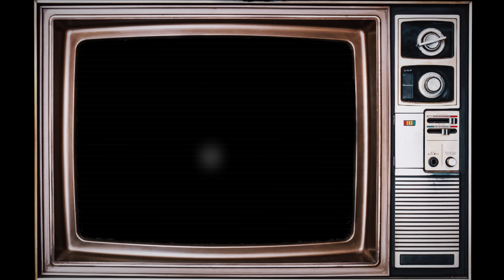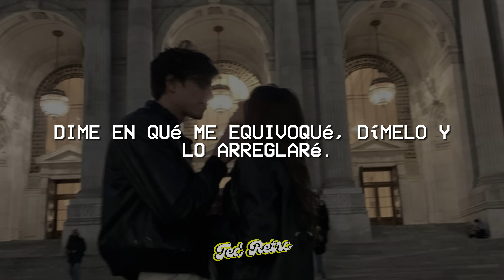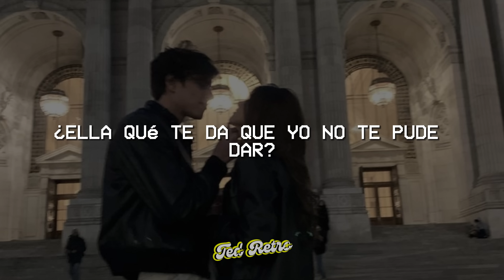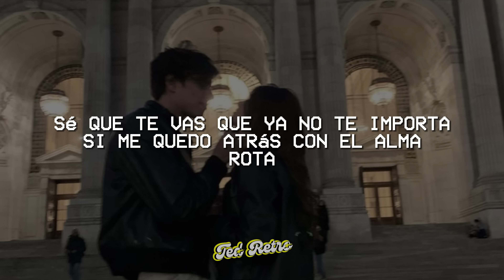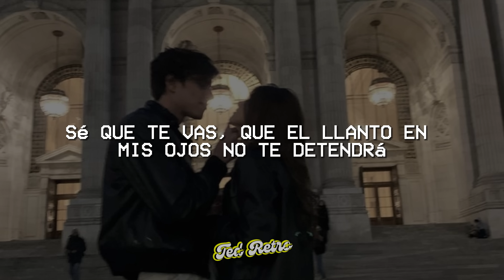Ha Ash - Sé Que Te Vas (Letra/Lyrics)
♫ Ha Ash - Sé Que Te Vas

(Letra/Lyrics):

Se termina nuestra historia, llegó el final
Se quedan tantas hojas blancas sin terminar
Dime en qué me equivoqué
Dímelo y lo arreglaré, eh
Espera sólo un segundo que yo no sé
Cómo quieres que sea fuerte si te perderé
Deja ya de empacar, si contigo no me llevarás
Ya ves, mi vida acabará
Sé que te vas
Que ya no te importa
Si me quedo atrás
Con el alma rota
Ya sé
No hay nada que hacer
Que el llanto en mis ojos
No te detendrá
Que alguien te espera y te vas
Cómo quisiera
Ser más como ella
¿En qué momento decidiste dejar de amar?
¿Ella qué te da que yo no te pude dar?
¿Cómo he de decirte adiós si de mi lado ella te robó?
¿No ves?, mi vida se acabó
Ya sé
No te detendrá
Cómo quisiera
Debí haberte amado más
Tal vez, tendría su lugar
Pero no, ella ganó
Ya sé
Sé que te vas (Sé que te vas)
No te detendrá
Que alguien te espera y te vas (Y te vas)
Cómo quisiera (Cómo quisiera)
A veces, quisiera (A veces, quisiera, eh, eh)
¡Matisse!